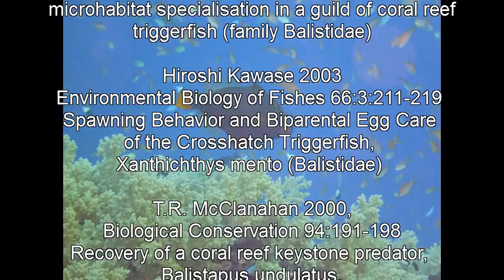The fish's trigger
Triggerfish belong to the most often species seen by snorkelers and divers in tropical coral reefs. They are not only beautiful, colorful fish, but also very interesting in their ecology and behavior. This episode of the Amocean OceanQuickies gives a short overview over the Balistidae family.